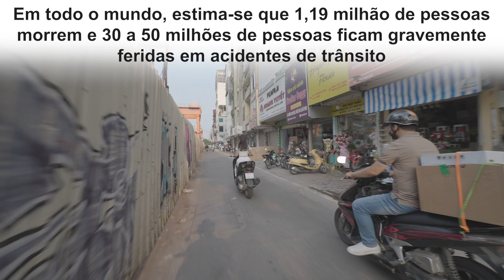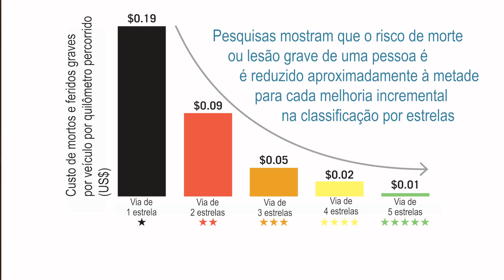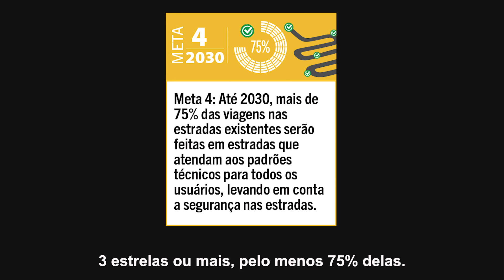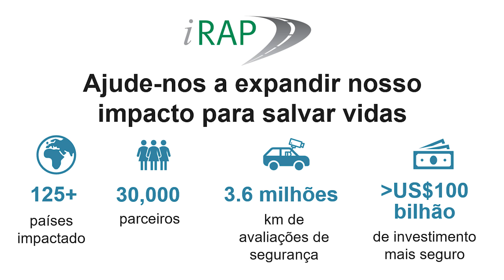iRAP 2030 Impact (Portuguese) - Impacto de iRAP 2030 para un mundo sin carreteras de alto riesgo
iRAP é uma organização beneficente mundial com a visão de um mundo livre de vias de alto risco. Colaboramos com governos, bancos de desenvolvimento, clubes de mobilidade, a indústria e ONGs de segurança viária em mais de 125 países, proporcionando ferramentas, formação y apoio gratuitos para que suas vias sejam seguras. Visite irap.org para obter mais informações.